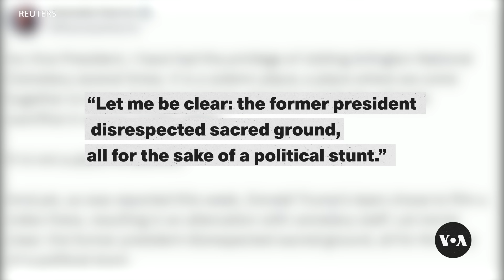Harris criticizes Trump for Arlington Cemetery incident; some Gold Star families defend his visit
Some families sided with former President Donald Trump, after his campaign took photos and videos at a restricted section of Arlington Cemetery last week. His 0pponent, Vice President Kamala Harris, added her voice to those condemning his visit. VOA’s Veronica Balderas Iglesias reports.